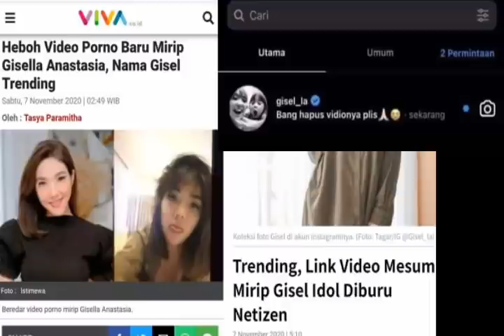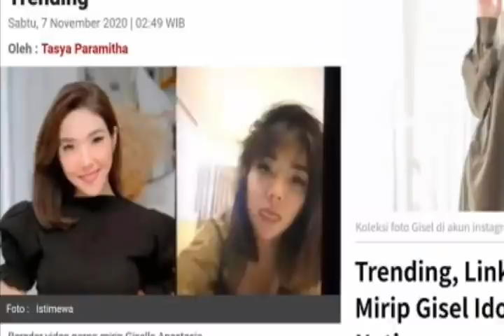KABAR TERBARU,GISELLA ANASTASIA TRENDING DI TWITTER KARENA VIDEO 19 MNT MIRIP DENGANNYA TERSEBAR?!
berita artis indonesia terbaru,